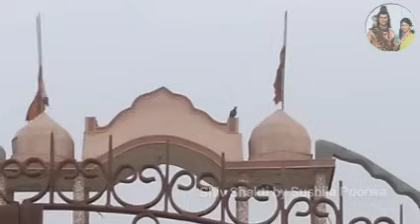DAY -5 श्री श्रावण शिव महापुराण कथा पूज्य गुरु पंडित प्रदीप मिश्रा ( सीहोर मध्य प्रदेश) 🙏🙏